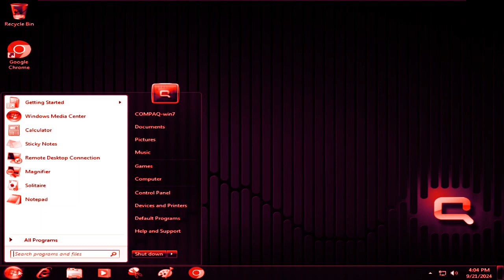Windows 7 Compaq Startup and Shutdown in R Major 2002